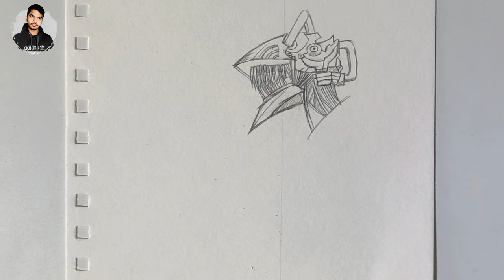How To Draw Chainsaw Man || Anime boy drawing tutorial for beginners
ᴡᴇʟᴄᴏᴍᴇ ᴛᴏ ᴏᴜʀ ᴄʜᴀɴɴᴇʟ 👋

I am self-taught artist.
On This channel i upload easy and simple sketch Drawing videos.

On this video i saw you to how to draw chainsaws man drawing

1.pencil : apsara B

2.paper : cartridge

3. pencil  eraser

join on:-